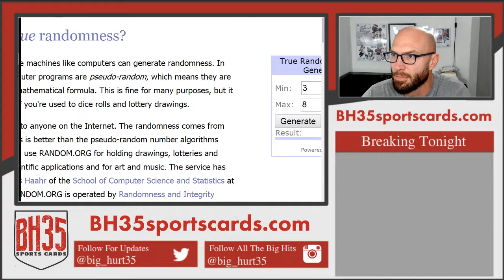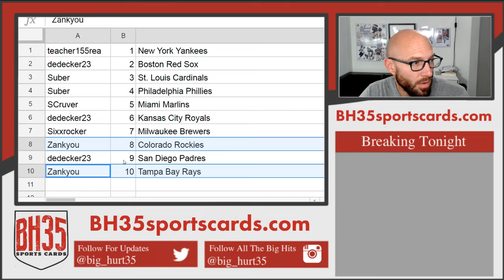Mini Filler for 2018 Five Star Baseball Case Break #1 Pick Your Teams SHOT AT YANKEES!!